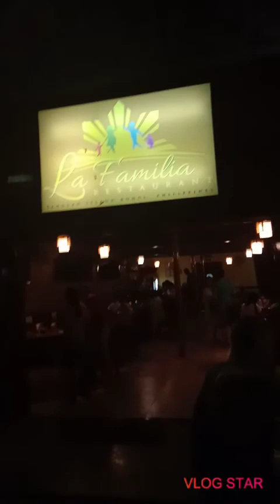Lafamiliarestaurant panglaobohol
La familia restaurant masarap at mura pa!